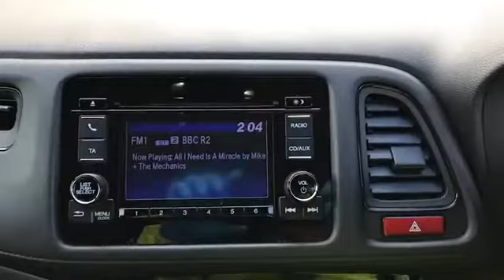DX17XAO for sale with Brindley Honda Wolverhampton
For sale DX17XAO from Brindley Honda Wolverhampton. Don't miss out on your next used car come down and test drive it today!